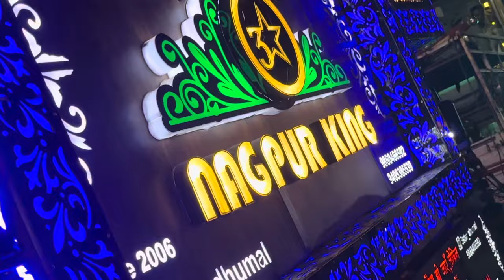Sameer Staylo Sandal 2023 - 3 Star Dhumal Nagpur video - Tajuddin Baba उर्स 2023 -Best song quality